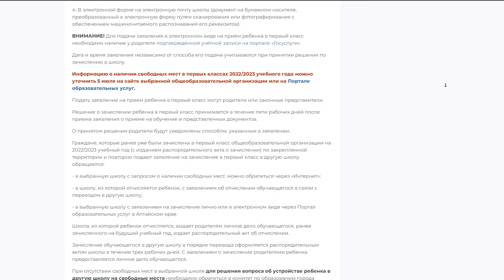Наталья Михальчук о проблемах зачисления в барнаульские школы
На этой неделе стартовал второй этап приёма документов от  родителей будущих первоклассников. Он для тех, кто хочет учиться в школе не по месту жительства.   Что делать тем, кто не зачислен в учебное заведение расположенное рядом с домом? И можно ли найти компромисс? - на эту тему Елена Макаренко беседовала с Натальей Михальчук, заместителем председателя комитета по образованию г.Барнаула
сюжет «Интервью»